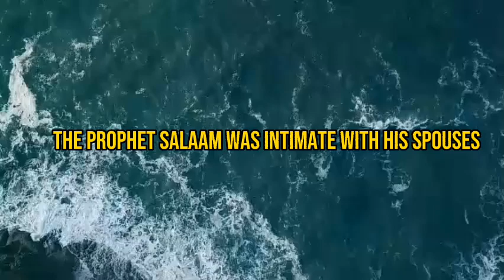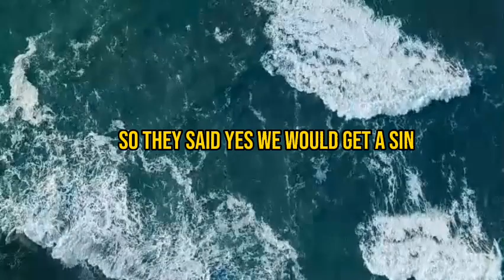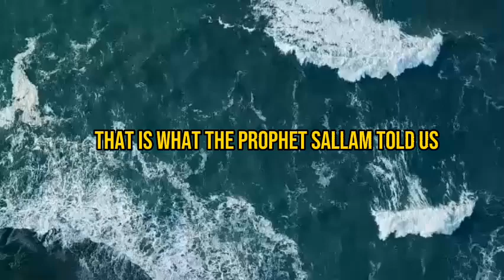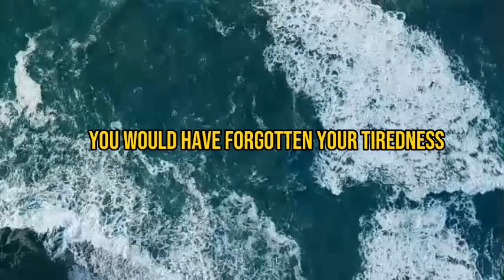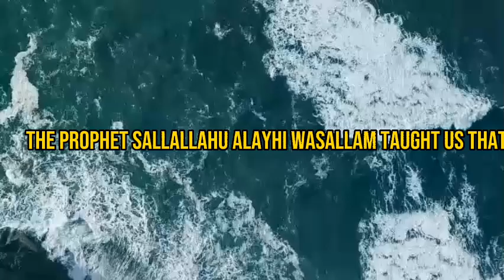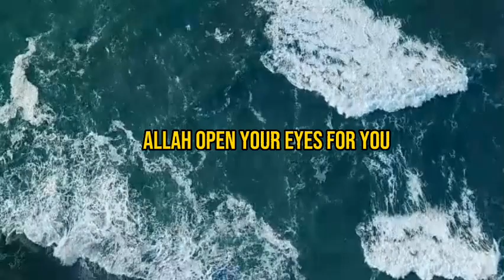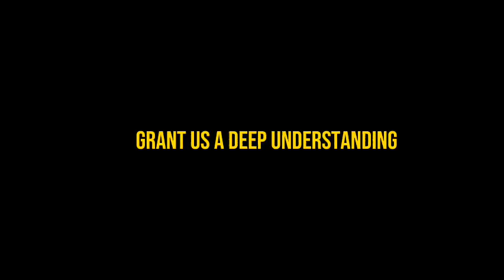Sunnah of intimacy taught by prophet Muhammad|| Mufti Menk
Mufti menk, one of the best Islamic scholar teaching Muslims the sunnah and reward of satisfying our wives
Mufti Menk